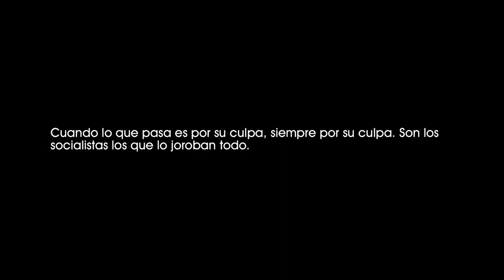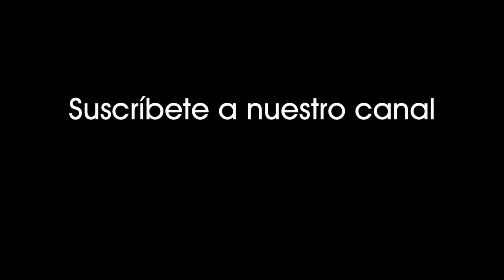El eclipse (1962). Día de pérdidas en la Bolsa de Roma, arruinando a los pequeños inversores. [1294]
El eclipse (1962).
Un día de fuertes pérdidas en la Bolsa de Roma, arruinando a los pequeños inversores.

Cuando lo que pasa es por su culpa, siempre por su culpa. Son los socialistas los que lo joroban todo.